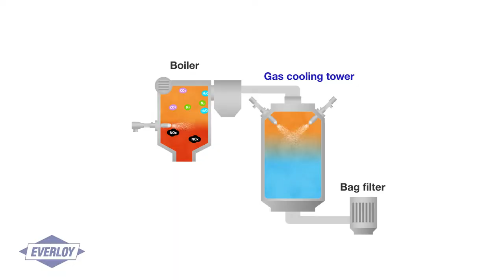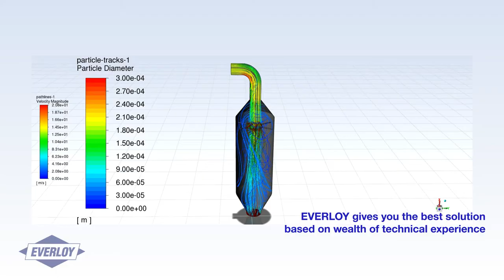Everloy spray nozzles for gas cooling (KAMX) and CFD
PR movie of Everloy KAMX nozzle which is suitable for gas cooling and CFD (Computational Fluid Dynamics) simulation.